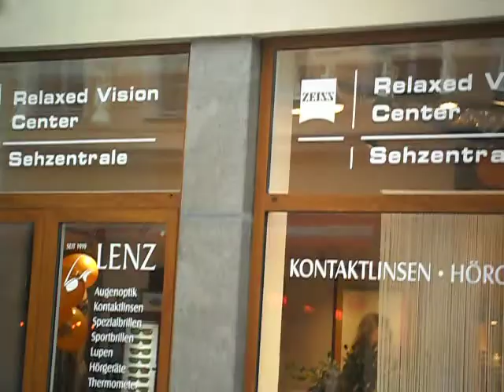Жизнь в Германии. Баутцен. Hauptmarkt. 6.02.15.